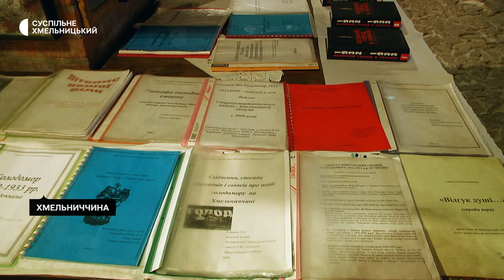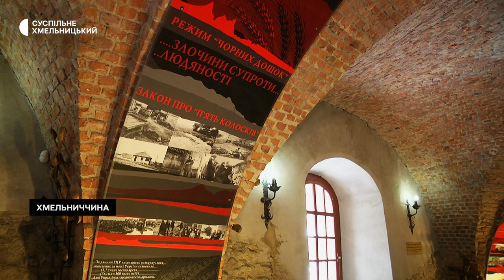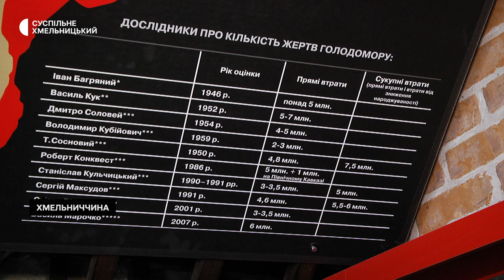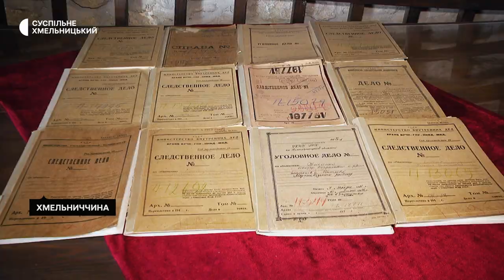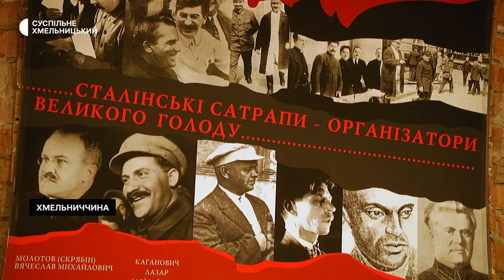Олег Погорілець: Маємо пам'ятати історію і навчати дітей, аби не було повторення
У четверту суботу листопада Україна вшановує пам’ять жертв Голодомору 1932-33 років, який визнали геноцидом українського народу. На Хмельниччині у 2008 році першим в Україні з’явився тематичний  музей Голодомору, над оформленням якого працював народний художник України Микола Мазур з командою митців. Про концепцію,  паралель із сьогоденням та необхідність знати і пам’ятати про геноцид української нації журналістка Суспільного Леся Боровець спілкувалася з Олегом Погорілцем, директором історико-культурного заповідника «Межибіж», де розташований музей Голодомору.